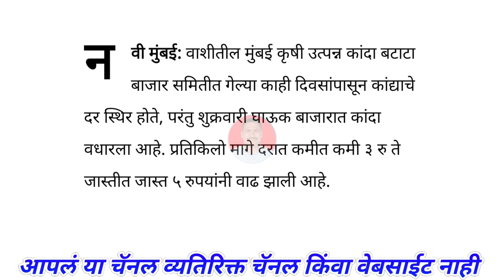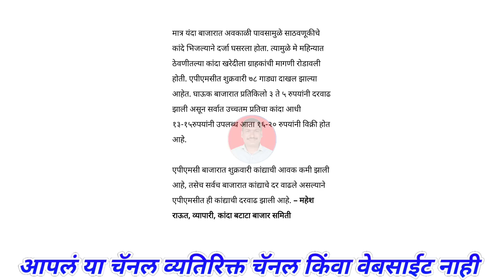या आठवड्यात कांदा दरात सुधारणा। kanda bajar bhav।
@Majha Baliraja

Related Topic:-
महाराष्ट्रातील कांदा बाजार भाव बद्दल माहिती
कांद्याच्या बातम्या